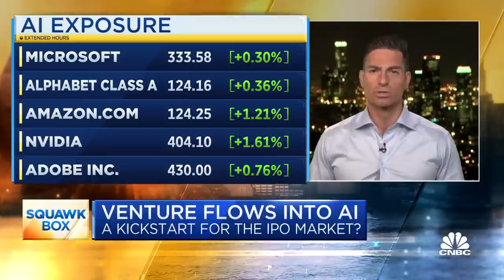A.I. is a major catalyst for the reopening of the IPO market, says Bedrock Capital's Geoff Lewis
Geoff Lewis, founder and managing partner at Bedrock Capital, joins 'Squawk Box' to discuss the impact of A.I. on markets, what it means for investors and more.